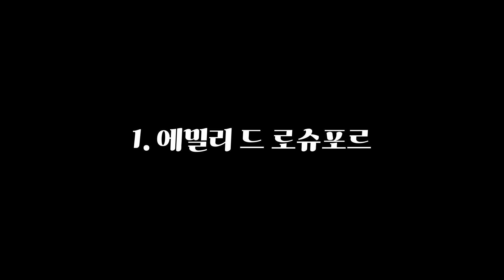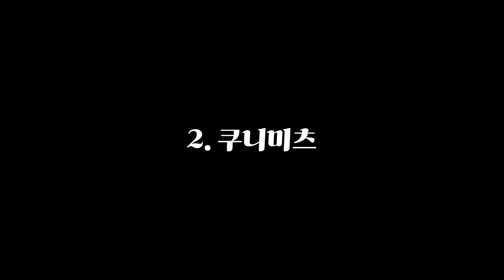철권7 풍신류 여고생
이제 나올때가 되지않았나 싶습니다.

Tekken 7 Mishimas High school girls
I think it's time for hers to paticepate in Tekken.

00:00 리리 (lili)
01:44 쿠니미츠 (kunimitsu)
04:01 샤오유 (xiaoyu)
06:32 아스카 (asuka)